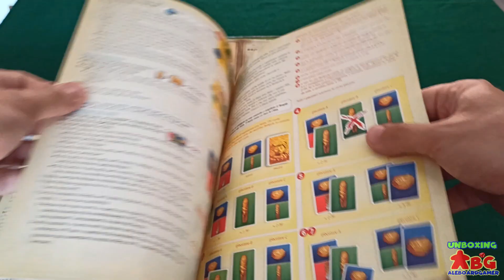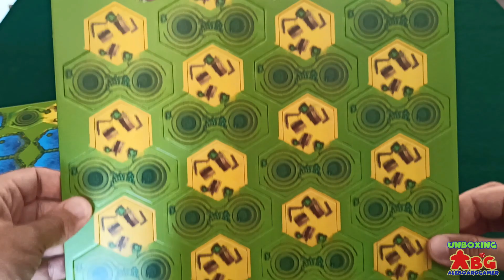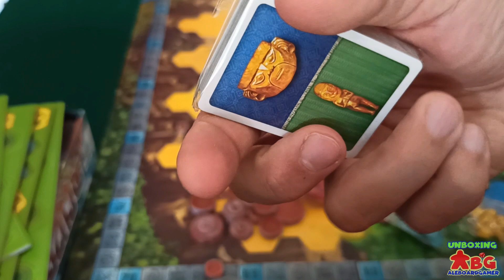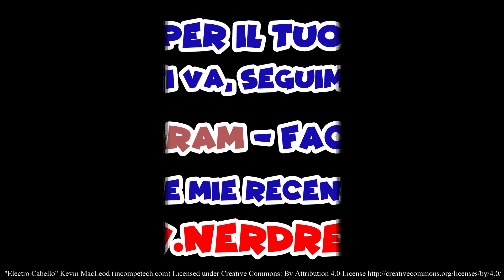Unboxing #2: Cuzco (gioco da tavolo edito da DV Giochi)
🙋‍♂️Ciao! Io sono 𝐀𝐋𝐄𝐁𝐎𝐀𝐑𝐃𝐆𝐀𝐌𝐄𝐑 e ti dò il benvenuto nella mia umile 𝐋𝐔𝐃𝐎𝐓𝐄𝐂𝐀. Se ti piacciono i 𝐆𝐈𝐎𝐂𝐇𝐈 𝐃𝐀 𝐓𝐀𝐕𝐎𝐋𝐎 e non hai voglia di leggerti tutti i 𝐑𝐄𝐆𝐎𝐋𝐀𝐌𝐄𝐍𝐓𝐈, allora questo è il posto giusto per te!😎

💷💴Se ti va di supportare il mio lavoro🙏, clicca sul seguente link e compra i tuoi giochi da tavolo sullo store online di 𝐆𝐄𝐓𝐘𝐎𝐔𝐑𝐅𝐔𝐍!

Ecco a voi il video unboxing di Cuzco, versione moderna del gioco da tavolo di genere strategico ideato dalla coppia Kiesling/Kramer. Ambientato nell'era degli Inca, dovrete esplorare i territori, erigere templi e dar vita a feste religiose!

Scopri di più su Cuzco visitando la sua pagina su 🎲𝐁𝐎𝐀𝐑𝐃𝐆𝐀𝐌𝐄𝐆𝐄𝐄𝐊♟

Se vuoi 𝐂𝐎𝐋𝐋𝐀𝐁𝐎𝐑𝐀𝐑𝐄 con me o farmi qualsiasi 𝐃𝐎𝐌𝐀𝐍𝐃𝐀, puoi scrivermi una mail a